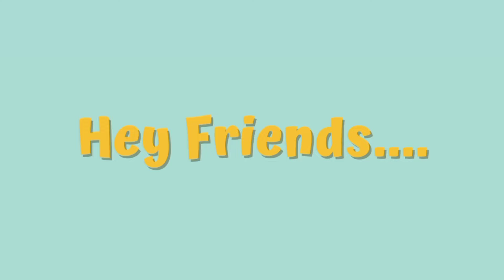World's Best WINTER GLOW✨️Facial To Remove Darkness From Your Skin | Fair Young & Glowing Glass Skin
If you're looking for a way to remove darkness from your skin and achieve a NATURAL WINTER GLOW, then you need to try the "BEST WINTER GLOW FACIAL"!
This Facial will help you to achieve a radiant complexion that will look great all year around.The best winter Glow Facial uses special ingredients from your kitchen to help lighten your skin and remove darkness. After trying this treatment; you'll see a significant improvement in your skin tone and Clarity✨️.